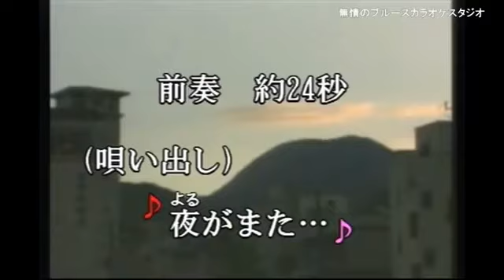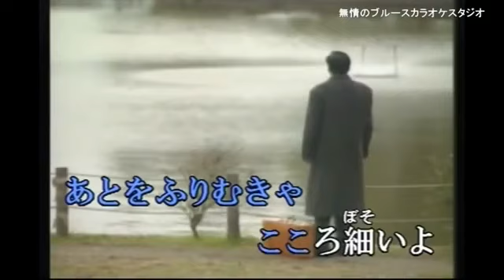「さすらい 」 小林旭 coverブルース無情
作詞／西沢爽／作曲／植内要　／編曲／狛林正一／歌手／小林　旭／
名／　「さすらい 」　唄って見ました宜しければお聴き下さませ